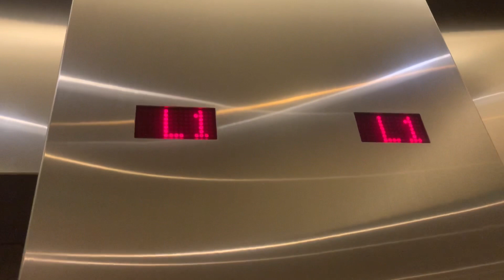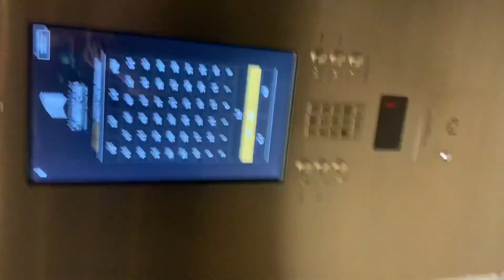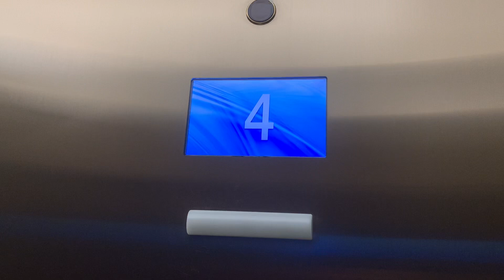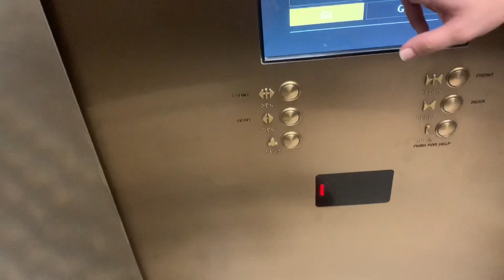BeautifuL 1000 FPM ThyssenKrupp Momentum traction elevators 1&2 @ Residences By Armani Casa SIB, FL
The cabs on these are absolutely stunning and they’re very smooth. The acceleration is ass tho.

Tech Specs:
Brand: ThyssenKrupp
Model: Momentum
Speed: 1000 FPM
Floors Served: 56 (G1, G2, L1, L2, 3-12, 14-54, PH)
Fixtures: Mad Touch To Go
Indicator: LCD Screen
Year Installed: 2019